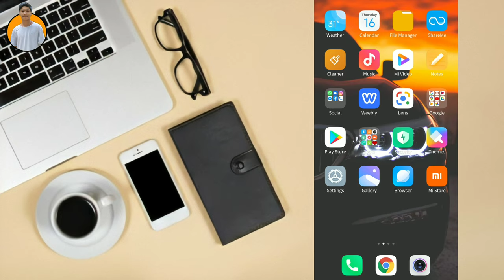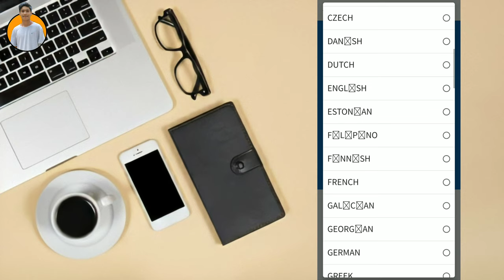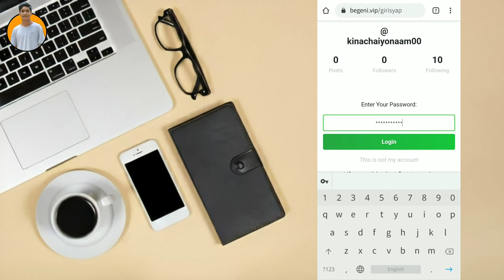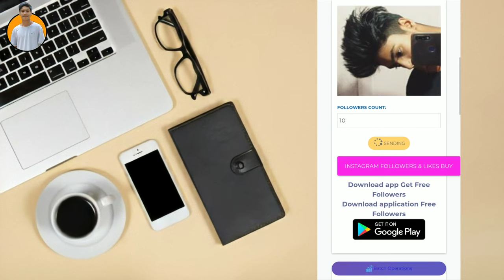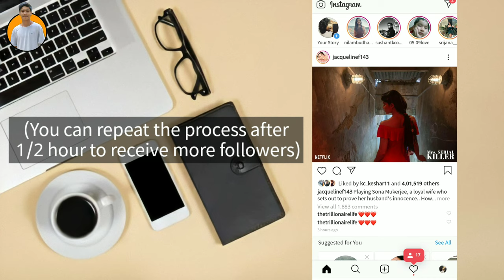HOW TO GET FREE INSTAGRAM FOLLOWERS AND LIKES 2020 |UTSAP TUBE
Hello guys!
This is utsap, rw aaja ko video ekdam intresting cha, yo video ma, ma Instagram ko likes, followers, story view rw video view kasari badauni vanera vanna lako chu, video last samma herdinu hola rw channel lai gayera like gardinu, share gardinu, subscribe gardinu hola. Dhanyabaad